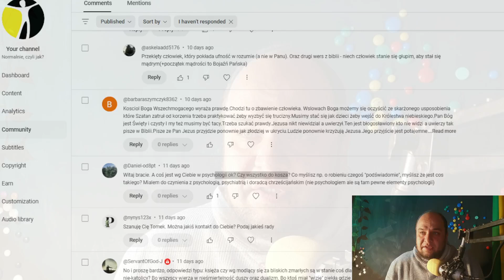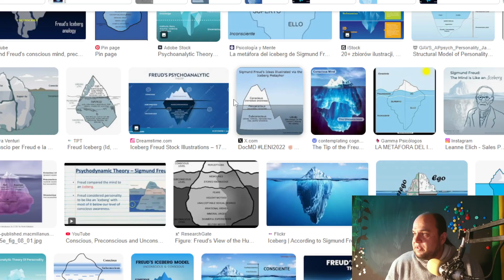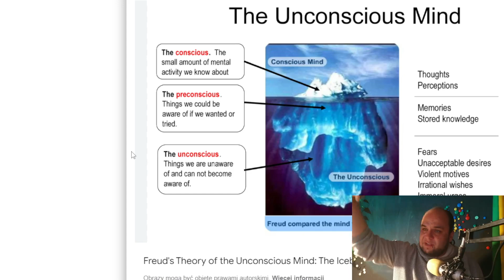Podświadomość - Nie daj się oszukać na to bagno...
Nieświadomość Freuda: Manipulacja i Pieniądze. Czy nieświadomość Freuda to przełomowe odkrycie psychologii, czy raczej sprytny sposób manipulacji, który przekształcił terapię w lukratywny biznes?

Czy koncepcja nieświadomości Freuda to rzeczywiście odkrycie, które miało pomóc w rozumieniu ludzkiej psychiki, czy raczej sprytny sposób na przyciągnięcie klientów i stworzenie biznesu, który z czasem przekształcił się w coś na kształt nowoczesnego „dogmatu”? W tym nagraniu przyjrzymy się, jak teoria nieświadomości stała się centralnym elementem psychoanalizy i czy rzeczywiście służy ona tylko pomocy psychicznej, czy może bardziej celom komercyjnym.

Freudowska nieświadomość została przedstawiona jako coś fundamentalnego, ukryty świat motywacji i traum, do których tylko wykwalifikowany specjalista – psychoanalityk – może uzyskać dostęp. Ale czy ta tajemniczość i nieuchwytność „podświadomego ja” nie służy czasem jako sposób manipulacji, który zamienia psychoterapię w długotrwały proces pochłaniający czas i pieniądze?

W wideo przyjrzymy się temu, jak Freud i jego następcy stworzyli system oparty na niewidocznych i niedowodliwych twierdzeniach, które jednak – dzięki ich nimbowi tajemniczości – przekształciły się w swoisty kult psychoterapii. Rozważymy, jak idea nieświadomości może być stosowana jako narzędzie wywierania wpływu i podsycania potrzeby „ciągłego leczenia”, a tym samym generowania zysków w branży zdrowia psychicznego.

Czy psychoanaliza to pomoc psychologiczna czy biznesowy mechanizm napędzany przez obietnicę rozwiązania ukrytych problemów? Zastanówmy się razem, ile w tym wszystkim jest autentycznej terapii, a ile sprytnej gry na ludzkich emocjach i potrzebach.